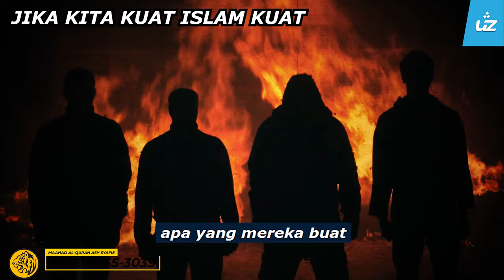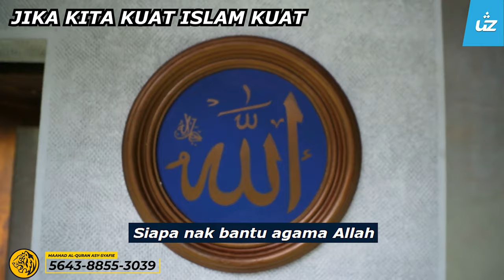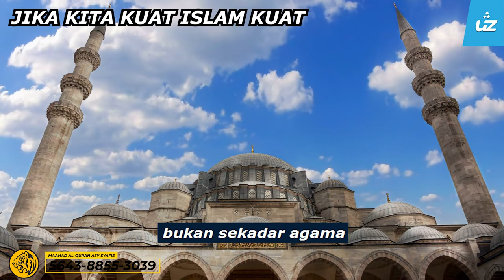KITA KUAT ISLAM KUAT KITA LEMAH ISLAM LEMAH - Ustaz Pro